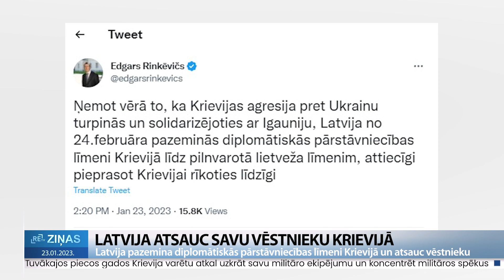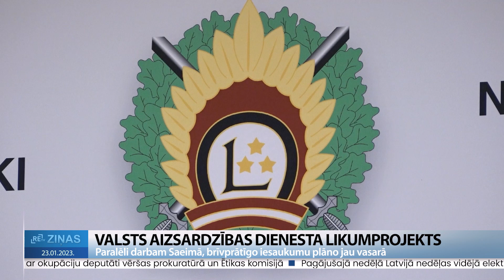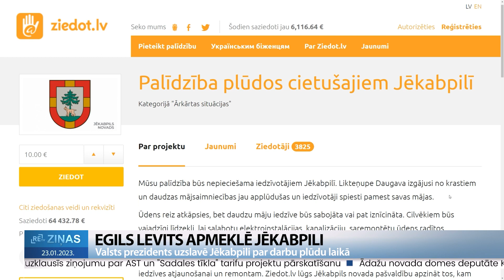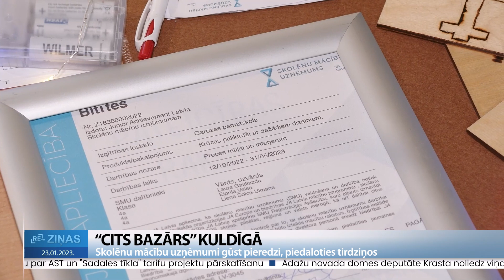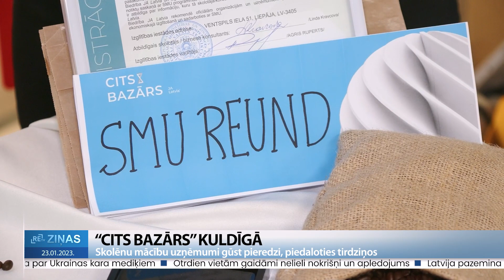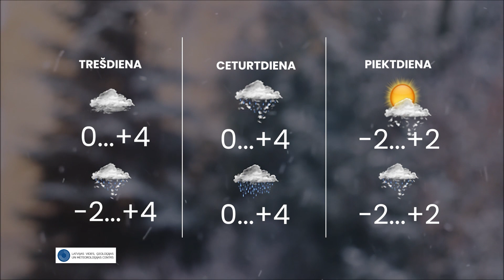ReTV Ziņas 19.00 (23.01.2023.)